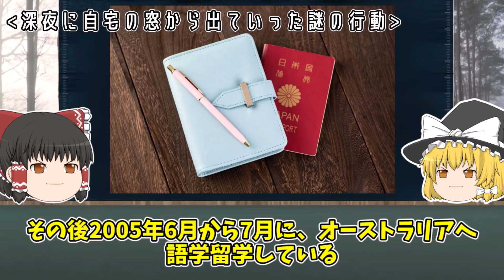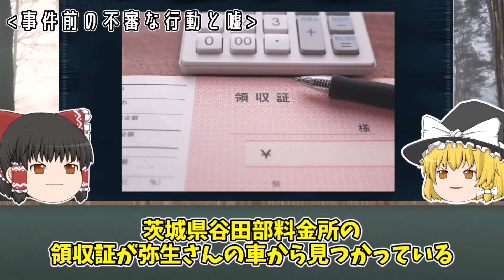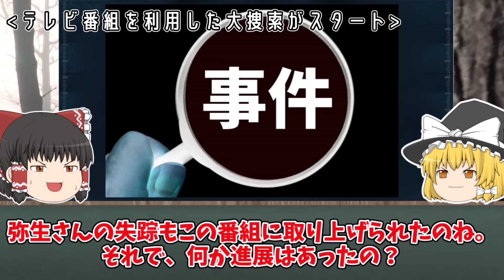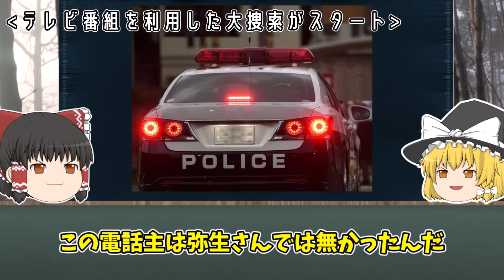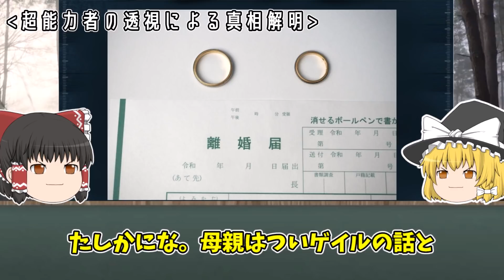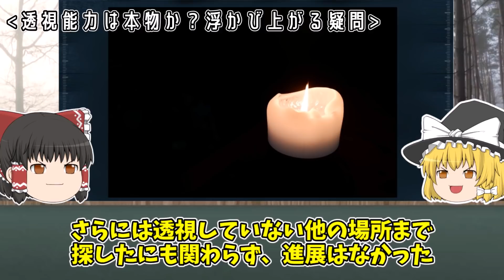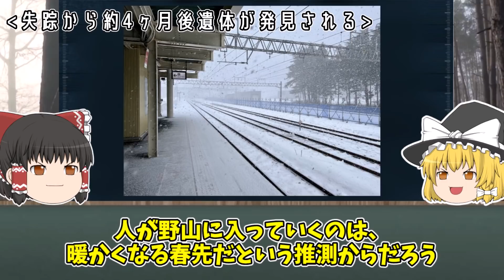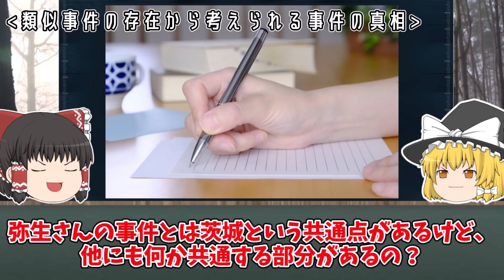【ゆっくり解説】−6℃氷点下の外へ裸足で外出...謎が多すぎる失踪「清原弥生さん失踪事件」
今回は「清原弥生さん失踪事件」を紹介します。

【関連動画】

▼【ゆっくり解説】「これは美保じゃない！！」不可解なDNA鑑定...山本美保さん行方不明事件

▼【ゆっくり解説】なぜ捕まらないのか...闇が深すぎる行方不明「北山結子さん行方不明事件」